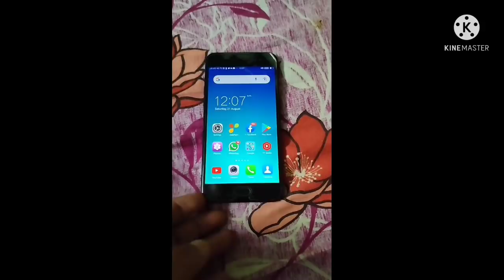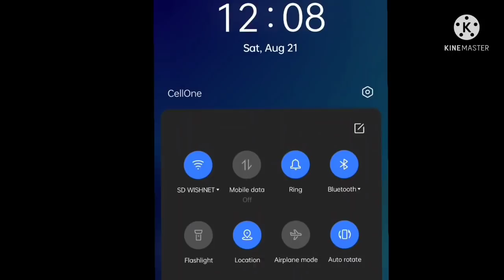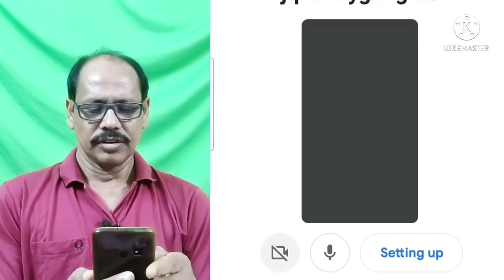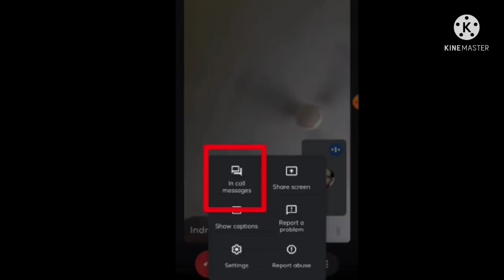SSK-র জন্য Google meet-এ ট্রেইনিং বা মিটিং-এর জন্য প্রথম থেকেই কী কী করা উচিৎ বিস্তারিত জানুন